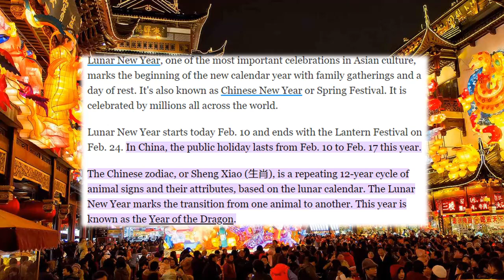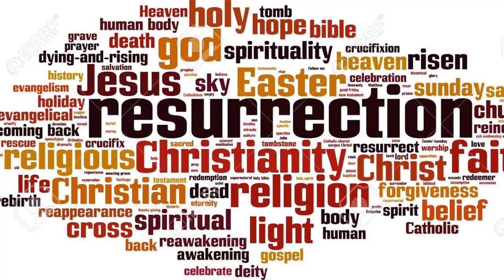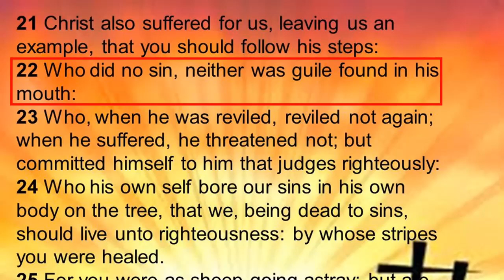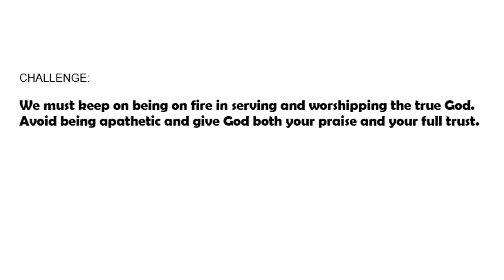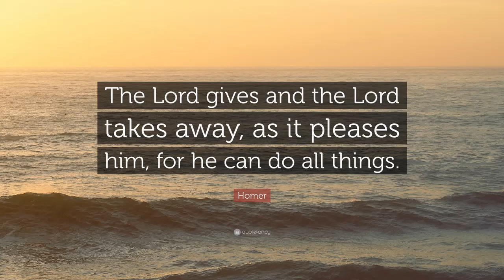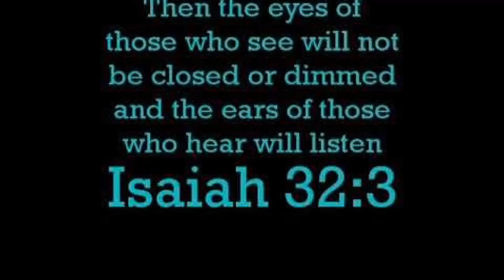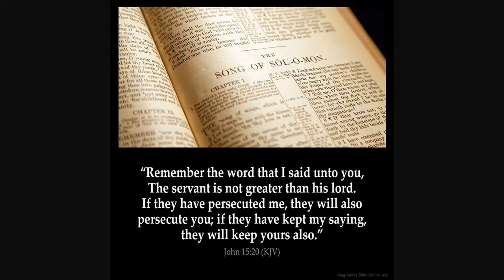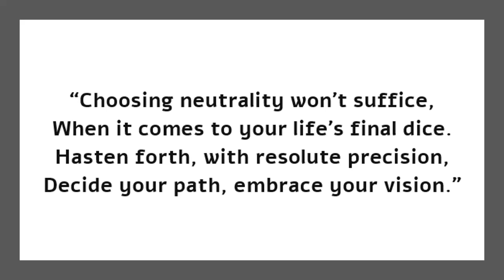Ang Pagpapakilala ni Cristo bilang ang Mabuting Pastol ay Humihila ng Dalawang Magkaibang Tugon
This sermon on John 10:19-21 explores the theme of Jesus' shepherding claim and its impact on people's hearts.

The sermon begins by providing context about the Chinoy Festival 2024, a cultural event celebrating the Chinese New Year, which some Chinese Christians choose to celebrate while adhering to biblical principles.

The focus then shifts to the main message of the sermon, which is that there are only two ways to live in this world: for or against God.

The passage from John's Gospel is discussed, highlighting the division among the Jews upon hearing Jesus' words.
Some accused him of being possessed by a demon and insane, while others recognized that his words and miraculous deeds were not that of a demon-possessed person.

The sermon emphasizes the future reckoning or judgment day, where individuals will be held accountable for their actions, thoughts, and faith. It addresses concepts such as heaven and hell, resurrection, individual accountability, mercy and justice, and eschatology.

The sermon then delves into the two major reactions people have to Jesus' shepherding claim: some accuse him as an agent from hell while others recognize him as the Lord from heaven.
It highlights the spiritual blindness of some and the importance of making a definite decision about one's faith.

The sermon also discusses the danger of apathy towards God and the need to remain passionate and on fire in serving and worshiping Him. It warns against the influence of sin and self-sufficiency that can lead to apathy.

On the other hand, it encourages those who recognize Jesus as the Lord from heaven to follow His voice and commands.

The sermon challenges the audience not to give up on proclaiming the truth about Jesus despite opposition and rejection.

It emphasizes the importance of tolerance in reaching God's own people and utilizing means like social media to spread the message of salvation.

The conclusion reminds readers that the Gospels present the facts and readers must make their own decision about Jesus, either regarding Him as raving mad or as the Lord of the universe.
The sermon concludes with a call to make a decisive choice and embrace one's vision.